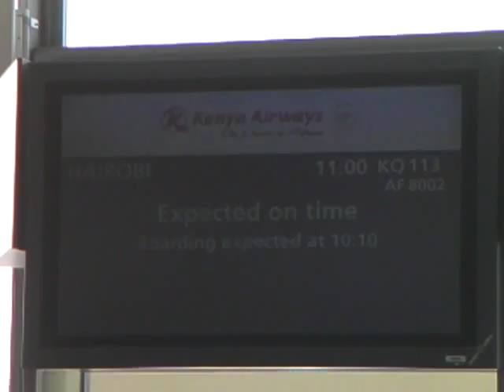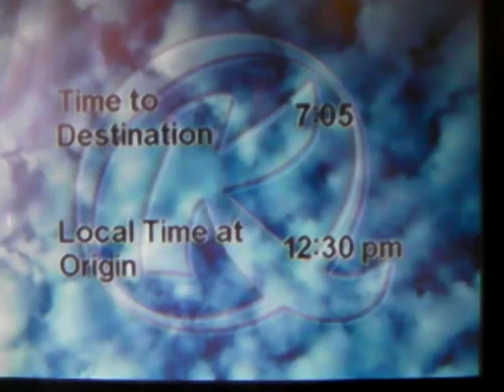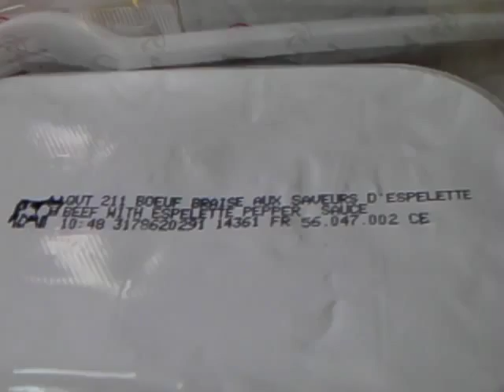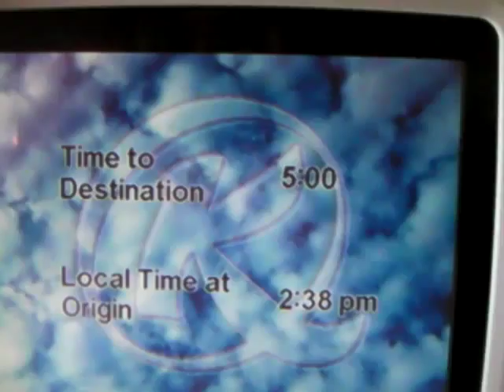Smooth take off from Paris CDG 6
Kenya Airways intercontinental flight for Nairobi, Kenya, smoothly taking off from Paris Charles de Gaulle (CDG) airport, Paris, France. Nice wiev over the Alps.